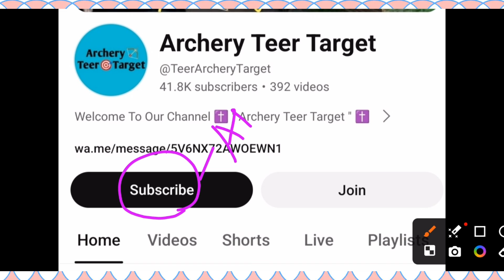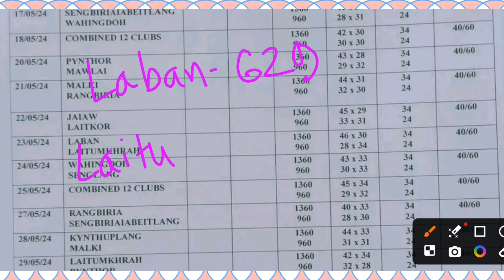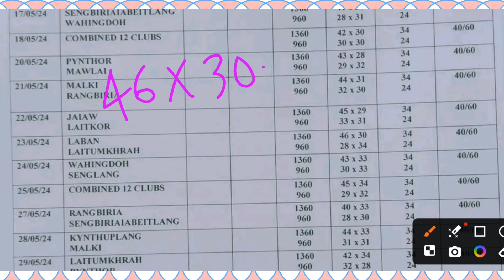Teer Target Today 🏹 23-May-2024🎯 Shillong Teer Result | Teer Common Number @KHASI_Shillong Ak Teer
" Archery Teer Target "

shillong teer result 🎯 shillong teer live 🎯 shillong teer target 🎯 shillong teer common number 🎯 shillong teer counter 🎯 shillong teer formula 🎯 khasi hills archery sports Institute 🎯 khasi teer live 🎯 teer result today 🎯 juwai teer result 🎯 shillong teer association

shillong teer house ending 🎯 shillong teer booking number 🎯

It is based on
" Archery Teer Target " which is legalized and teer betting tax(Amendment)Act,1982.Play on your risk.

        Keep Loving
        Keep Supporting✌️✌️